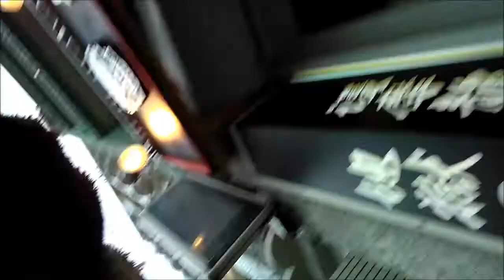激辛マニアユッキーが地獄の担々麺 護摩龍 無限を食べてみた 【激辛】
辛すぎて死ぬかと思った。でも食感が砂みたいにジャリジャリしてて単純に不味かった。カンパしてくださったリスナーさんありがとうございました。